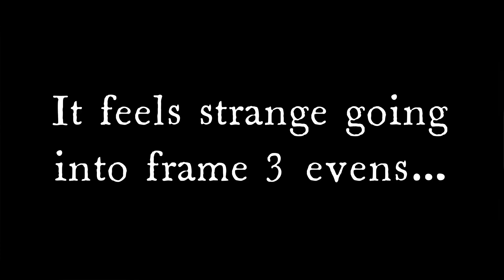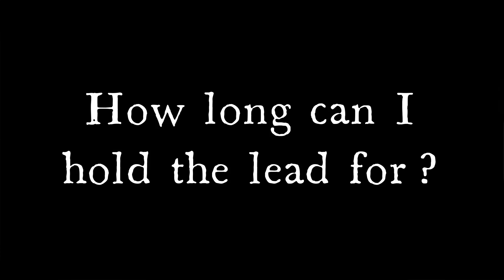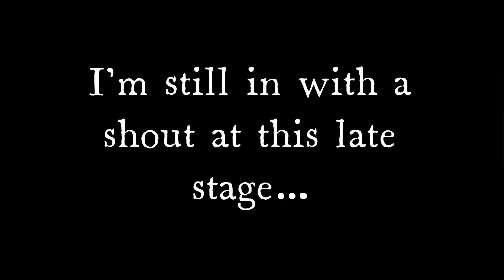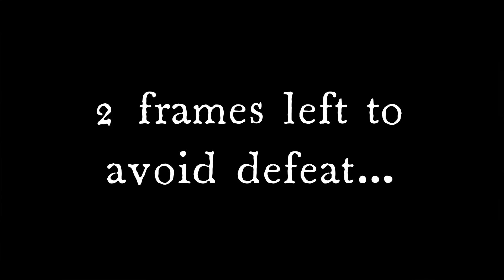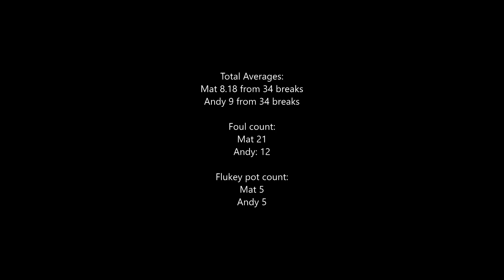The match (3)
Played: 8th of March '23
So this match is a rarity: the victory isn't sealed until the final frame! Most 3+ pot breaks in a match this one, but also the 2nd least amount of total breaks too - it did contain 3 frames with 9 breaks in them though!

Match Rating: 8/10

Top 3 Breaks:
Andy: 22, 18, 15
Mat: 19, 18, 16

Total Breaks: 55
3+ Pot Breaks: Mat: 11  Andy: 14  Total: 25

Frame 1: 0:05 Andy wins 46 - 31 Rating: 3 (1-0)
Foul count: Mat = 0! Andy = 2
Mat: 7  (7)
Andy: 14 [1:32], 5, 7, 4, 5  (7)

Frame 2: 10:50 Mat wins 60 - 55 Rating: 4 (1-1)
Foul count: Mat = 3 Andy = 2
Mat: 7, 8, 3, 8, 8  (6.8)
Andy: 7, 8 [17:43], 8, 11  (8.5)

Frame 3: 24:12 Andy wins 58 - 55 Rating: 7 (2-1)
Foul count: Mat = 3 Andy = 1
Mat: 8, 14 [27:23], 16 [29:56], 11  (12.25)
Andy: 9 [25:52], 8, 9 [29:07]  (8.66)

Frame 4: 34:45 Mat wins 42 - 35 Rating: 4 (2-2)
Foul count: Mat = 2 Andy = 0!
Mat:  8, 5 [38:28], 5, 18 [45:51]  (9)
Andy: 8 [42:25], 8, 7  (7.66)

Frame 5: 46:25 Mat wins 42 - 19 Rating: 3 (2-3)
Foul count: Mat = 0! Andy = 0!
Mat: 6 [48:14], 4, 7, 3, 12 [52:40]  (6.4)
Andy: 8, 7 [51:54]  (7.5)

Frame 6: 53:49 Andy wins 48 - 35 Rating: 6 (3-3)
Foul count: Mat = 2 Andy = 2
Mat: 8 [59:46], 9  (8.5)
Andy: 4, 6 [56:04], 14 [57:15], 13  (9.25)

Frame 7: 1:03:38 Andy wins 54 - 25 Rating: 4 (4-3)
Mat: 8 [1:04:09], 6  (7)
Andy: 8 [1:05:11], 18 [1:09:06], 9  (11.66)

Frame 8: 1:13:42 Andy wins 68 - 40 Rating: 8 (5-3)
Mat: 6, 5, 5, 10 [1:22:17]  (6.5)
Andy: 8 [1:14:13], 8, 8, 7, 22 [1:23:41]  (10.6)

Frame 9: 1:24:17 Mat wins 59 - 45 Rating: 7 (5-4)
Foul count: Mat = 1 Andy = 2
Mat: 3, 19 [1:27:18], 8, 9 [1:31:55]  (9.75)
Andy: 4, 7, 8, 5, 15 [1:33:33]  (7.8)

Frame 10: 1:34:33 Andy wins 35 - 33 Rating: 2 (6-4)
Mat: 6, 7, 11  (8)
Andy: 9 [1:39:06]  (9)